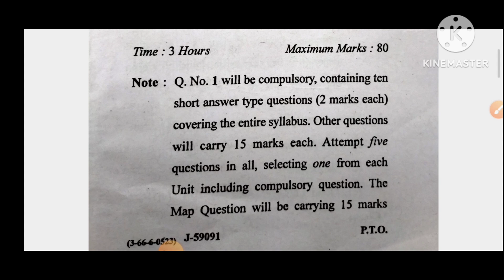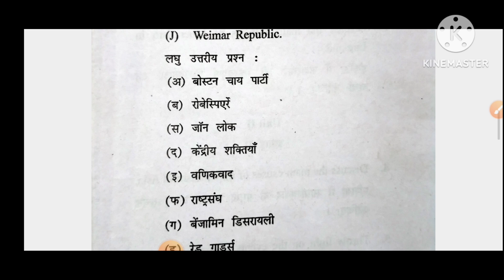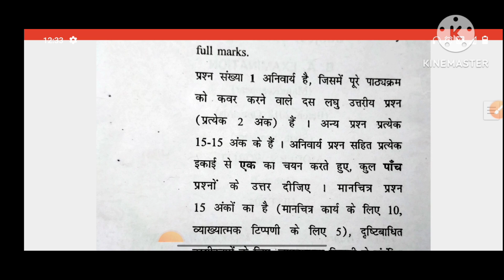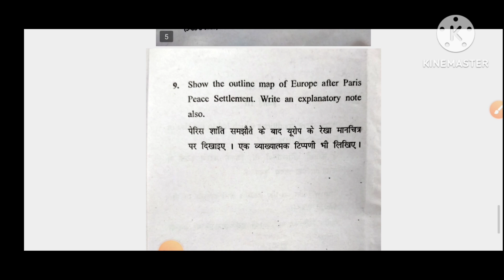History question paper b. a 6th sem || b. a 6th sem history question paper 2023 solution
History question paper b. a 6th sem || b. a 6th sem history question paper 2023